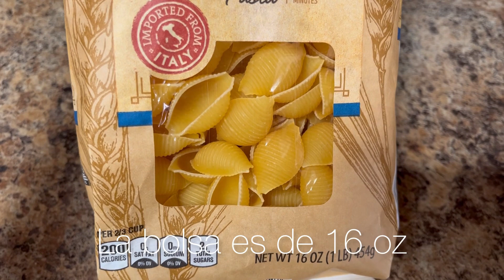Ensalada Mexicana de Pasta con Elote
Hola Queridos amigos ! 😀
El dia de hoy les quiero compartir una ensalada deliciosa de pasta con elote.
Esta ensalada es ideal para esta semana festiva donde varios paises celebramos  nuestra Independencia , Yo soy Mexicana asi que celebro la Independencia de Mexico , el 15 de Septiembre .

Tu de que Pais eres comentame !!! 😀

Esta ensalada te encantara porque lleva el toque picosito y con el elote y el queso feta hacen una combinacion  excelente y muy deliciosa 😍

Como siempre muchas gracias por estar aqui y por todo el apoyo que le das al canal , te lo  agradesco infinitamente ❤️

Estoy compartiendo recetas y mas de lo que es mi dia a dia en Instagram , sigueme por si aun no lo haces , te dejo el enlace aqui 👉 @vamos.acocinar19

Te recuerdo que me encantaria que me dejes tu like en este video ( es grandemente apreciado )

INGREDIENTES :

🌟 1 bolsa de pasta de 16oz de conchas , cocinada y fria.
🌟 1 bolsa de granos de elote de 10 oz , ya descongelados o puedes usar frescos tambien.
🌟 1/2 taza de queso feta , puedes usar parmesano , cotija o el que prefieras.
🌟 1/2 taza de cebolla roja picada.
🌟 1 jalapeno fresco picado.
🌟 1/2 taza de cilantro picado.
🌟 1/4 de cucharadita de sal.
🌟 1/4 de cucharadita de pimienta negra molida.
🌟 1/4 de cucharadita de ajo en polvo.
🌟 1/4 de cucharadita de chile cayenne en polvo ( es opcional ) solo es para mas sabor.

ADEREZO ( DERESSING )

🌟1 taza de crema agria  ( puedes sustituir con  yogurt griego )
🌟 El jugo de un limon verde.

Mezclalo muy bien .